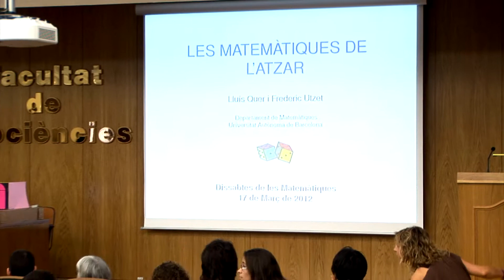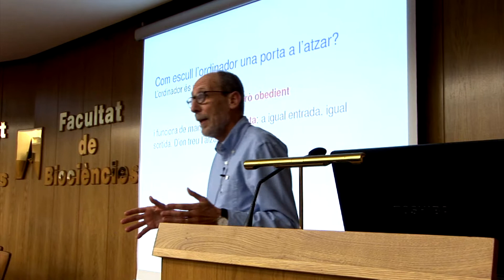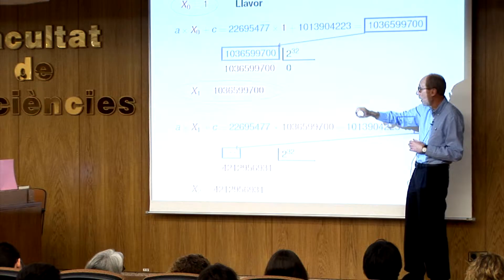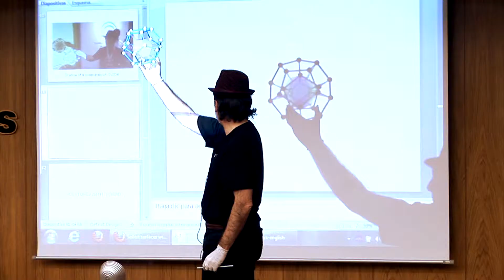Dissabtes de les Matemàtiques 2012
Vídeo de l'activitat "Dissabtes de les Matemàtiques" edició 20102.